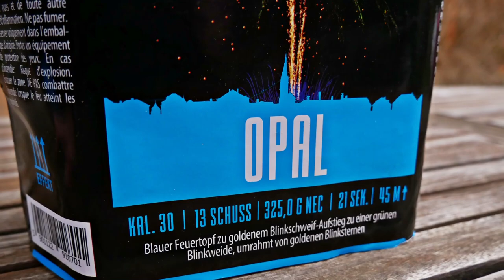Argento - Opal | 30mm Action! | SparklingFireworks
Sorry für die Quali. Video wurde mit dem Handy aufgenommen da mein Akku für die Kamera leer war.

Preis: ~18€

Mein Equipment:
✔️ Mikrofon: Røde Stereo Video Mic Pro:

🎶Verwendete Lieder:
🎵 Tubab x Rafiki pzk Type Beat - Aquarium

Pyro Kollegen:
🔥DennisPyro
🔥pyrosfourlife